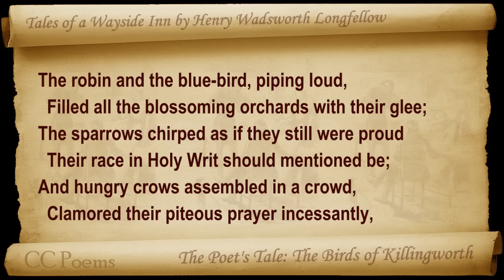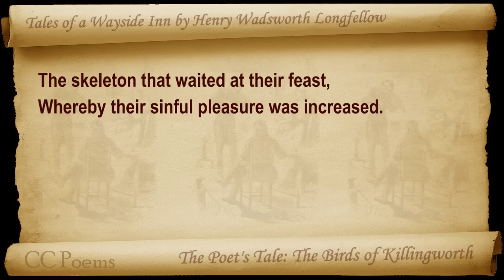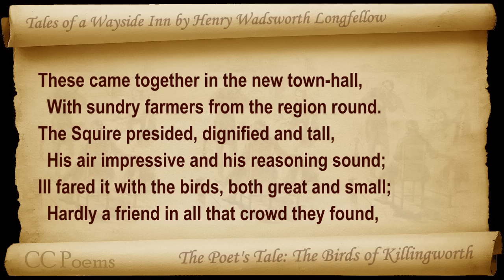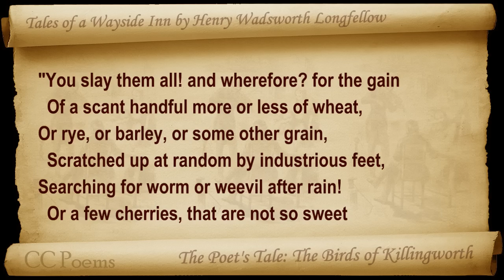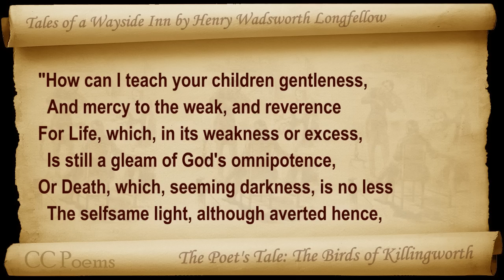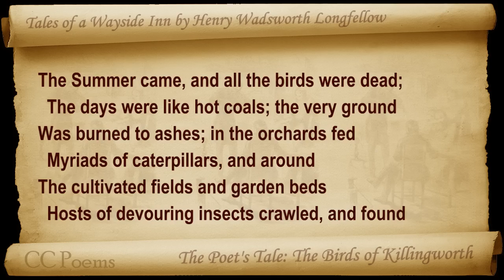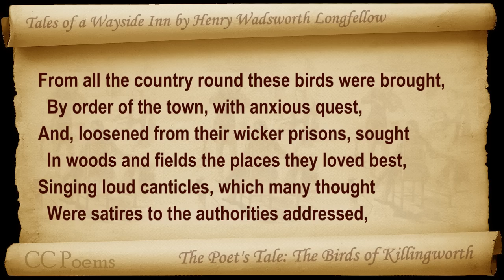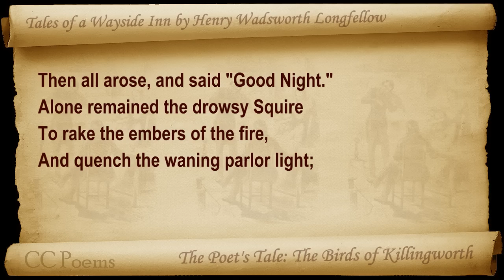11 - Tales of a Wayside Inn - The Poet's Tale - The Birds of Killingworth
The Poet's Tale - The Birds of Killingworth. Classic Literature VideoBook with synchronized text, interactive transcript, and closed captions in multiple languages. Audio courtesy of Librivox. Read by Peter Yearsley.